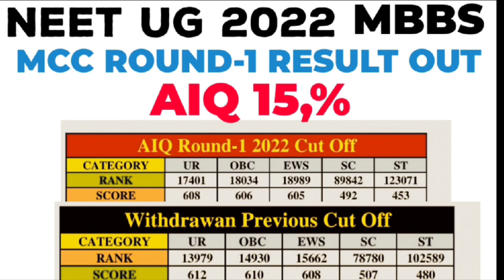NEET UG 2022 AIQ 15% CUT OFF CLOSING RANK CATEGORY WISE MCC ROUND-1 RESULT OUT VERY POSITIVE SHIFT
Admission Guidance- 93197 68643